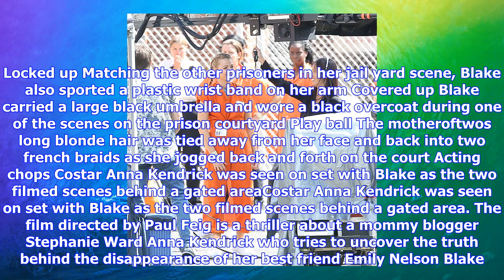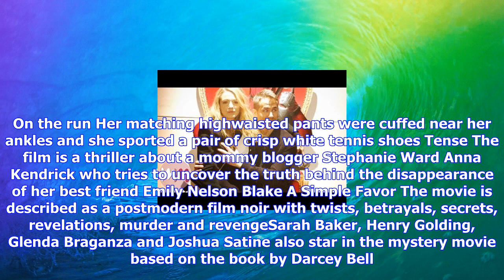Breaking News | Blake lively wears orange prison outfit to film in toronto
Blake lively wears orange prison outfit to film in toronto

Published 1241 EDT, 14 September 2017 Updated 2332 EDT, 14 September 2017 Shes portrayed a wide rang...